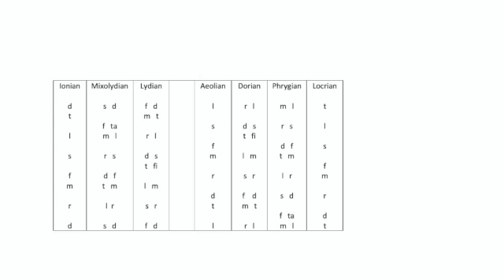Practicing modes with comparative solfege (ascending)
This practice order/series is arranged according to common intervals in the initial descending direction.  Another series is recommended by Dr. Georgia Newlin in“Teaching Students to Hear, Sing, Play, Identify, and Enjoy the Modes” (Kodály Envoy Spring 2013).

This video was prepared for my students due to COVID restrictions/on-line classes. If other music teachers find this video and would like to practice their intervals using solfege, please know that my intonation is not perfect and I am always working to improve.  These exercises are based on my Kodály studies in Hungary, working to improve my internal organization of sound and musical independence.  This kind of training helped me gain the skills to lead a choral rehearsal without piano, only using a tuning fork.  If you would like more information or would like to study musicianship skills as part of your Masters in Music Education contact Dr. Eva Floyd at the University of Cincinnati division of Music Education.